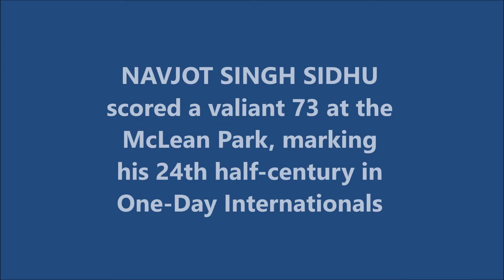NAVJOT SIDHU | 24th ODI Fifty | 73 @ McLean Park | 2nd Match | NEW ZEALAND Centenary Tournament 1995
Also watch,

JAVAGAL SRINATH | Highest ODI Score by a No. 11 Batsman for INDIA | 30 vs SA | COCA-COLA CUP 2000

Navjot Singh Sidhu is an Indian National Congress politician, television personality and retired international cricketer. He is President of Punjab Pradesh Congress Committee. Formerly, he was the Minister of Tourism and Cultural Affairs in the local state government of State of Punjab.

As a professional cricketer, Sidhu had a career spanning over 19 years after his first-class debut in 1981-82. After losing his place in the national team following his international debut in 1983-84, he returned to score four half-centuries in the 1987 World Cup. Playing mostly as a top-order batter, Sidhu went on to play in 51 Tests and 136 One-Day-Internationals for his country. He came to be known for his six-hitting ability and earned the sobriquet "Sixer Sidhu".

Sidhu made his third Test hundred in the Second Test in Madras, scoring 106 off 273 balls while opening the innings. He struck a partnership with Tendulkar who made 165 taking their team to 560 before declaration. India went on to win the match and the series. Sidhu particularly attacked spinner John Emburey in his innings that included nine fours. He aggregated 235 in the series at 58.75. Sidhu was India's best performer in the ODI series that followed, scoring 287 runs at 57.40. He played two match-winning knocks: a 76 in Chandigarh followed by an unbeaten 134 in Gwalior. He received man of the match awards for both performances. The latter innings followed after India were down having lost two wickets with 4 runs on the board. Sidhu put together a 175-run stand with Mohammad Azharuddin for the third wicket. En route to his century, Sidhu passed 2,000 runs in ODIs. After India's series-leveling victory in the final game, Sidhu was given the man of the series award.